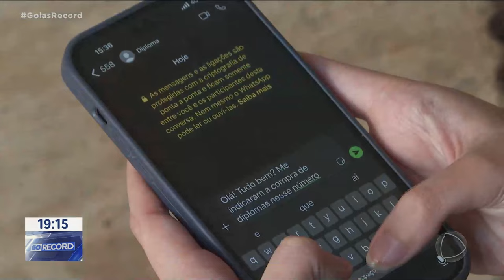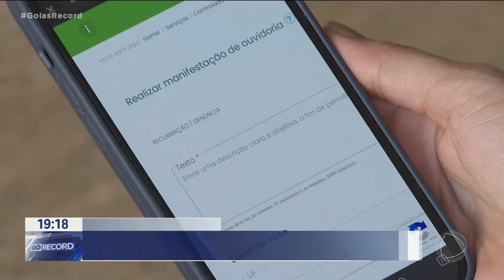NO WHATSAPP: DIPLOMAS FALSOS ERAM VENDIDOS POR ATÉ R$ 4 MIL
GRUPO SUSPEITO DE VENDER DIPLOMAS FALSOS DO ENSINO MÉDIO, SUPERIOR E ATÉ DE PÓS-GRADUAÇÃO É ALVO DE OPERAÇÃO DA POLÍCIA CIVIL.